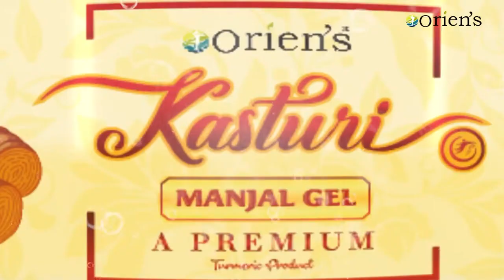Kasturi Manjal Gel Available Online Improves Skin Tone Oriens Protects from Sun and Pollution